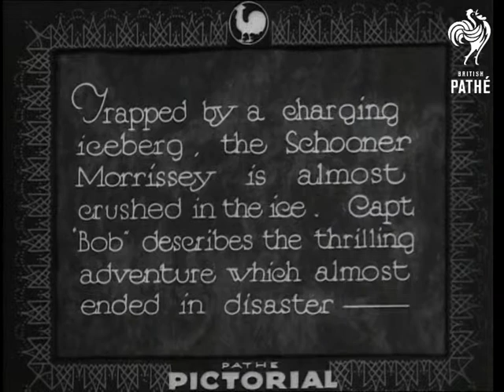In Peary's Footsteps - No 4 (1933)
Titles read: "IN PEARY'S FOOTSTEPS (No. 4) - in company with bluff old Captain Bob Bartlett companion to Peary, when he made his dash for the Pole."

"Trapped by a charging iceberg, the Schooner 'Morrissey' is almost crushed in the ice. Captain 'Bob' describes the thrilling adventure which almost ended in disaster"

Several shots of crewmen at work building sledges. L/Ss of icebergs. M/S of Bartlett on deck. L/S of iceberg suddenly turning over. M/S of bow of the 'Morrissey getting wedged against iceberg. Various shots of the crewmen on the ice attempting to free the ship. M/Ss of the ship breaking free. L/S of the 'Morrissey' continuing on her voyage.

"Another thrilling instalment shortly"
 FILM ID:1602.18